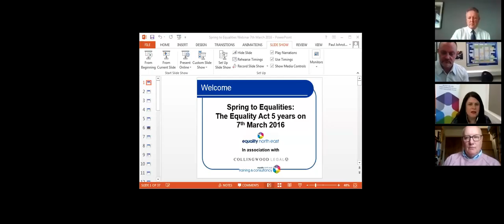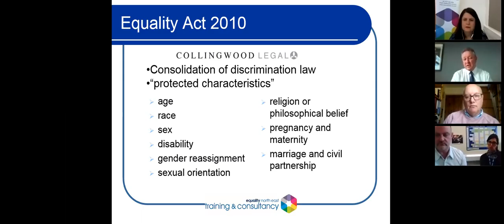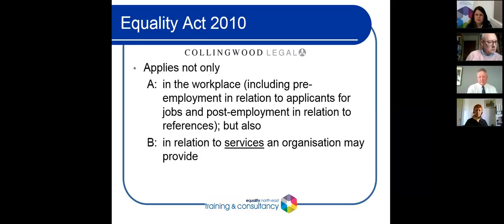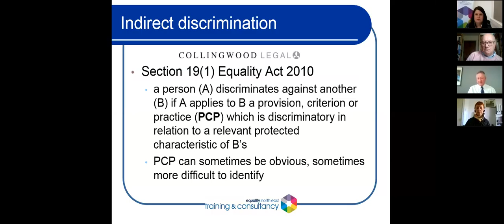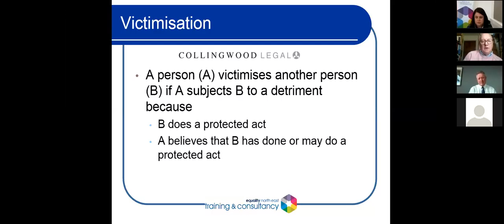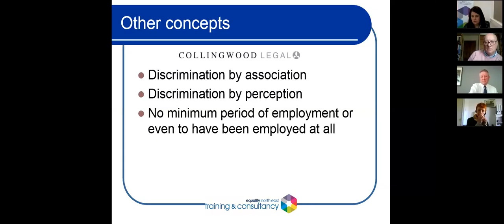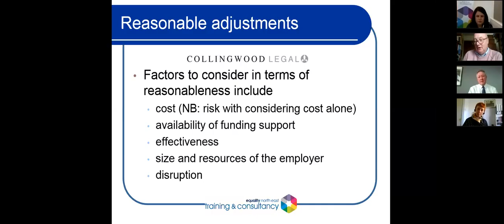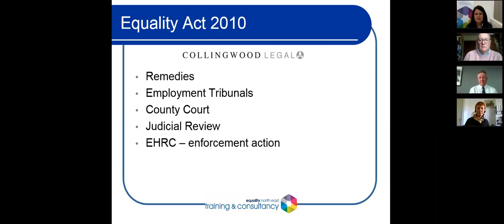Spring to Equalities - The Equality Act 5 yrs on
Recording made on 7.3.2016 of the first of our Spring to Equalities series of online training sessions designed to support FACES sector providers to meet the General and Public Sector Equalities Duties (2010) - presented by Equality North East